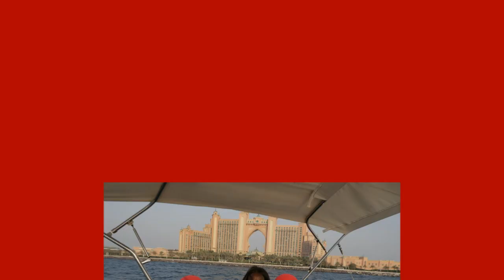Deng Ater Deng & Achirin Peter Mayen's 2019 Engagement